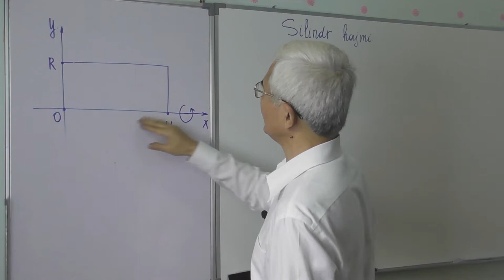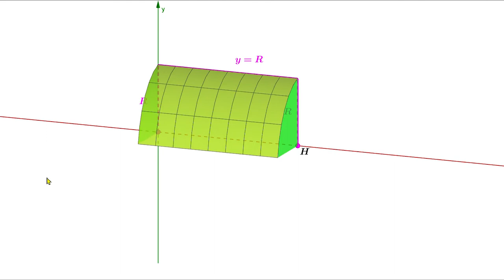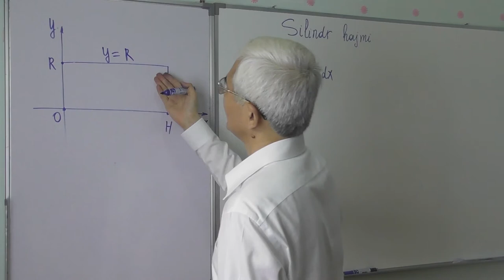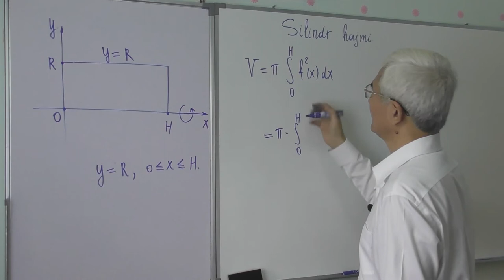14 37 Silindr hajmi